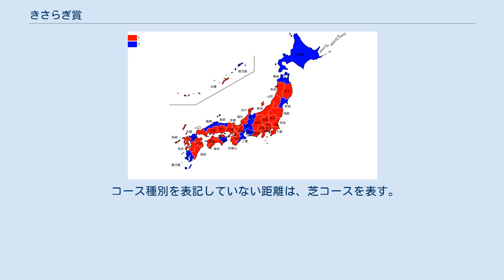きさらぎ賞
きさらぎ賞（きさらぎしょう）は、日本中央競馬会（JRA）が京都競馬場で施行する中央競馬の重賞競走（GIII）である。
 競走名の「きさらぎ（如月）」は、陰暦の2月を表す異称。
 正賞はNHK賞。
 JRAの重賞でレース名が平仮名なのは当競走とみやこステークスの2つのみである。
 1961年に創設された、4歳（現3歳）馬限定の重賞競走。
1962年の第2回より（NHK賞）の副称がつけられている。
 創設時は中京競馬場の砂1200mで施行。
その後は砂1700mへの変更を経て、1971年から1986年までは中京競馬場・芝1800mで施行していた。
1987年からは京都競馬場・芝2000mに変更され、1991年から京都競馬場・芝1800m（外回り）で行われている。
 格付表記は2007年に日本がパートI国に昇格した際「JpnIII」に変更、2009年から国際格付の「GIII」に変更された。
 外国産馬は1972年から出走可能になった。
1996年には特別指定交流競走に指定され、地方競馬所属馬の出走が可能になったほか、2009年には国際競走に指定され外国馬の出走も可能になった。
 出走資格：サラ系3歳 負担重量：別定 2021年の1着賞金は3800万円で、以下2着1500万円、3着950万円、4着570万円、5着380万円。